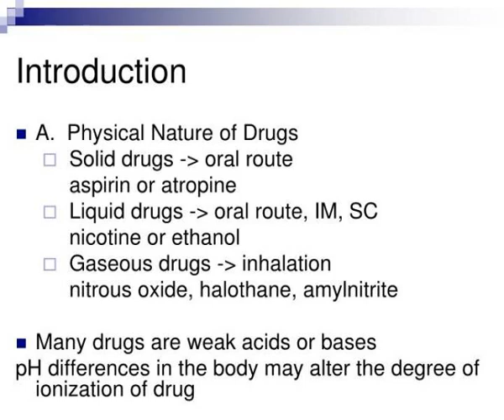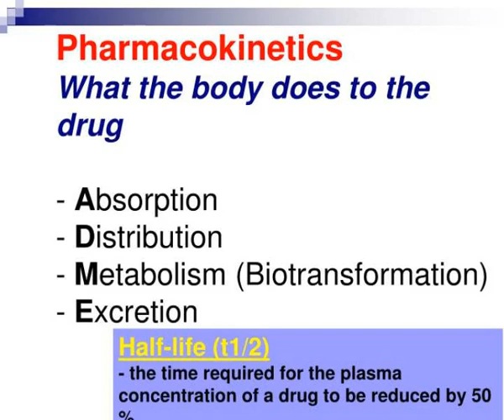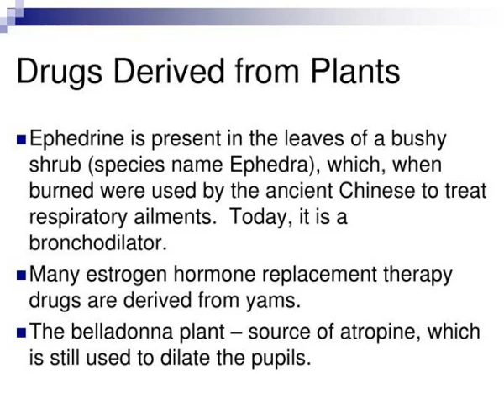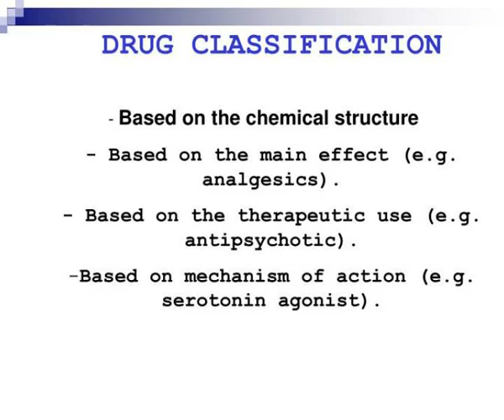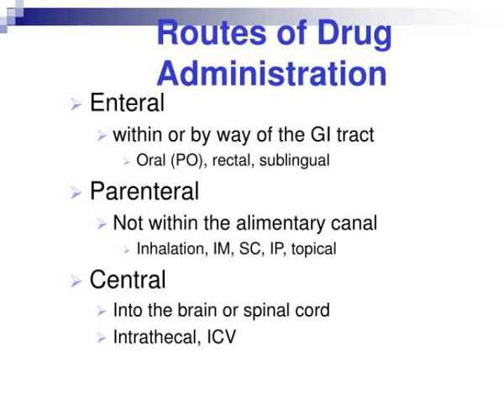basic pharmacology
Basic Pharmacology.  What is a drug?   any chemical agent which       effects any biological process .  What is pharmacology ?  the study of  how  drugs       effect biological systems.  Introduction.  A.  Physical Nature of Drugs   Solid drugs -&amp;amp;gt; oral route    aspirin or atropine Slideshow 2970213 by mason
 show1 : basic pharmacology

 show2 : basic pharmacology

 show3 : slide2

 show4 : slide2

 show5 : introduction

 show6 : introduction

 show7 : slide4

 show8 : slide4

 show9 : slide5

 show10 : slide5

 show11 : slide6

 show12 : slide6

 show13 : slide7

 show14 : slide7

 show15 : many of these old sources are still in use today

 show16 : many of these old sources are still in use today

 show17 : drugs derived from plants

 show18 : drugs derived from plants

 show19 : slide10

 show20 : slide10

 show21 : slide11

 show22 : slide11

 show23 : routes of administration

 show24 : routes of administration

 show25 : slide13

 show26 : slide13

 show27 : slide14

 show28 : slide14

 show29 : slide15

 show30 : slide15

 show31 : slide16